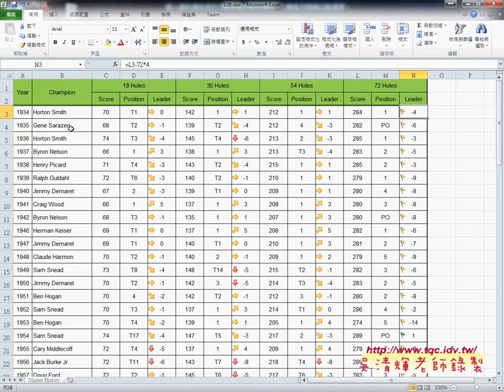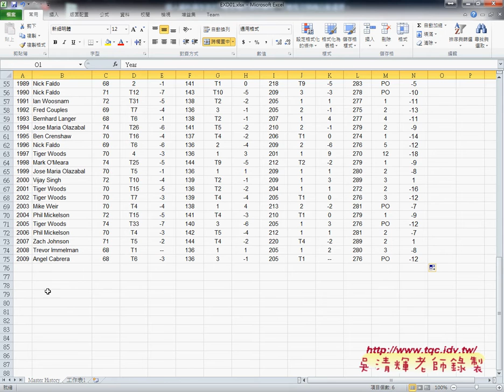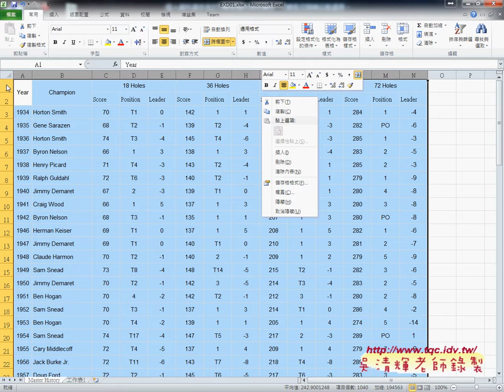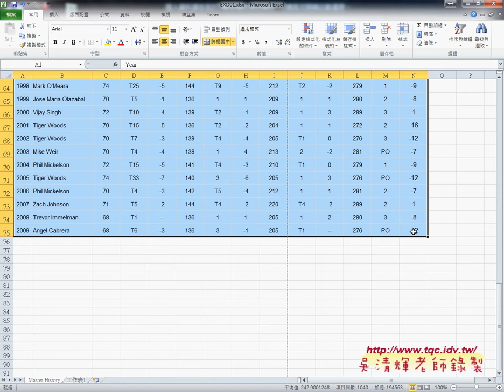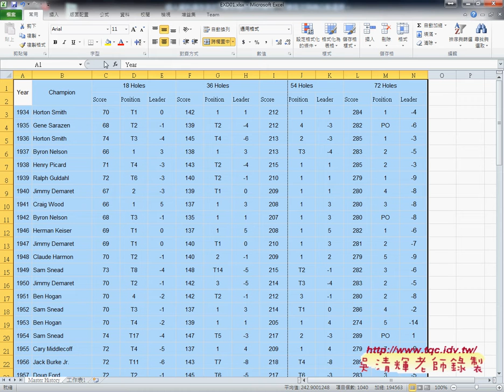02 證照108題GOLF4到7題框線與格式化條件EXCEL函數自動化 吳老師1